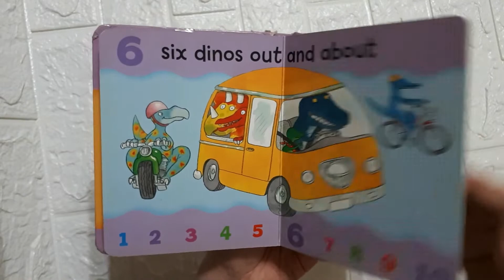Count 123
Padded boardbook